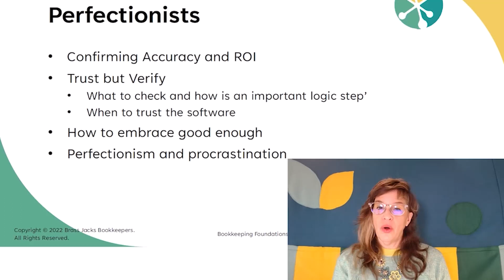Bookkeeper Disabilities | Maximize Your Work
⏰ Ready to supercharge your productivity and avoid burnout in the workplace? Join us in this game-changing video as we unveil essential tips to help you work smarter, not harder. Discover practical strategies to boost efficiency while safeguarding your mental and physical well-being.

🚀 We'll explore time-management techniques, prioritization hacks, and stress-reducing practices that will transform your workday. Learn how to strike the perfect balance between productivity and self-care, ensuring sustained success in your professional journey.

👀 It's crucial to be efficient without compromising your health and happiness. In this video, we'll guide you through the common pitfalls that may inadvertently disable your well-being and provide actionable steps to avoid them.

💼 Ready to take your efficiency to the next level? Check out our "Bookkeeping Foundations Winter 2024" course, where we dive deep into the principles of effective financial management.